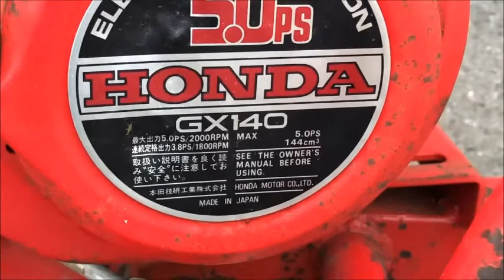アリミツ 5馬力 デフ付 自走式草刈機 ロータリーモア AC-6B 使ってみました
関連動画
OREC 自走式 草刈機 ロータリーオートモア AM61B 後進OK　使ってみました